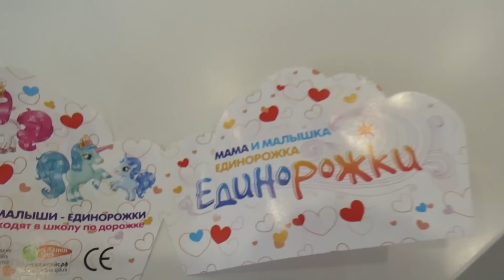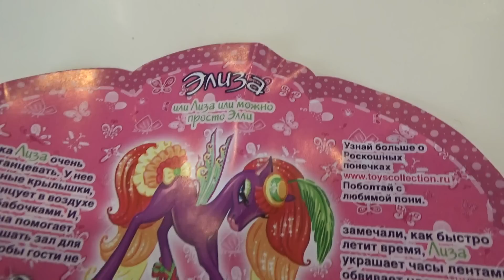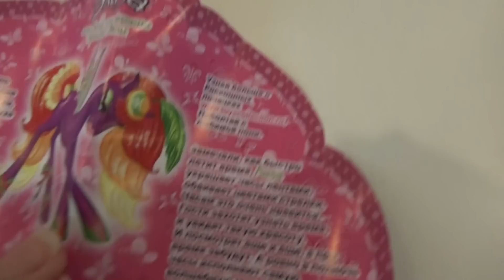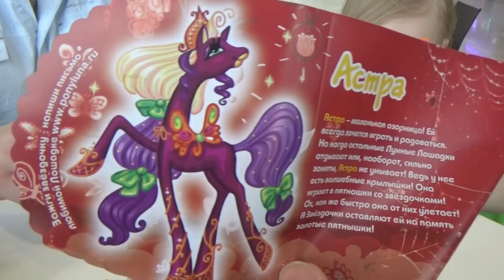Сюрпризы с поняшками !!! Открываем сюрпризы для детей!!